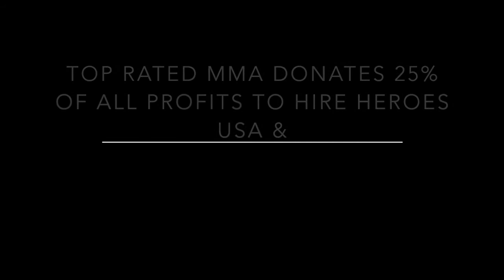Top Rated MMA - War At The Wolf - Travy Gallen V.S. John Beale - Lone Wolf Harley Davidson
Top Rated MMA did the LIVE Stream for War At The Wolf presented by Lone Wolf Harley-Davidson on August 3rd 2018.

Co-Main Event on the night was Travy Gallen (134lbs) V.S. John Beale (125lbs) - Bantamweight Title

Please check out TopRatedMMA.com - We work with the best Veteran Owned and MMA companies around!  We donate 25% of our profits to Hire Heroes USA (HireHeroesUSA.org) Hire Heroes USA empowers U.S. military members, veterans and military spouses to succeed in the civilian workforce.

We also donate 5% of our profits to the FightBookMMA.com Fighter Sponsorship Program.

Alpha Outpost
Tools
Tactical
Hunting
Grunt Style
Top Rated MMA
Veteran Owned
BJJ
Brazilian Jiu Jitsu
CJJ
Combat Jiu Jitsu
MMA
WMMA
America
USA
USA Pride
Merica
American
Not A Safe Space
United States Of America
Patriot
Patriotic
Freedom
Deals
Sale
Discount
Savings
Grunt Style Ambassador
GS Ambassador
This We'll Defend
Est1 776
Veterans
Armed Forces
Military
Assaulting Forward
King Of The Cage
UFC
Ultimate Fighting Championships
Bellator MMA
LFA
Legacy Fighting Alliance
Invicta FC
Invicta Fighting Championships
Front Street Fights
CageSport MMA
NW FightScene
Paul Varelans
Legends Of The Cage
LOTC
Strong Style MMA
Enlisted Nine
Enlisted Nine Fight Company
Dominate Fighting Championship
Dominate FC
FightBookMMA
Barstool Sports
Rough N’Rowdy Brawl
M-1 Global
M1 Global
M1
Loaded Joes Podcast
Lethal Media
Titan FC
Titan Fighting Championship
Fight Nights Global
Victory Fight Series
Shark Tank
Kevin O’Leary
Mark Cuban
864 Fighting Championship
864 Fighting Championships
864FC
864 FC
WCFL
World Class Fight League
Fusion Fight League
Full Contact Fighting Federation
FCFF
Full Contact Fighting Federation (FCFF)
Sparta Combat League
Pyramid Fights
Summit Fighting Championships
360 Fitness Coeur D’Alene
Ultimate Training Center
Proving Grounds Amateur MMA Fights
Caged Combat Championships
We Defy Foundation
Lone Wolf Harley Davidson
War At The Wolf
Zach Lari
Bareknuckle Fighting Championship
Bareknuckle Fighting
Bareknuckle FC
National Anthem